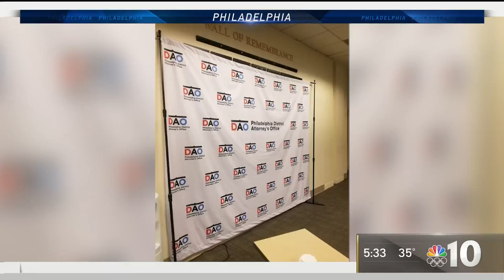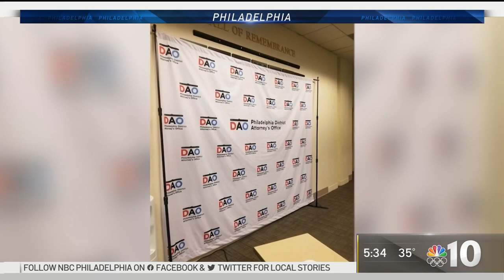Philly DA Responds to Controversy Over Covering of Wall of Remembrance for Fallen Police Officers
A picture showing the wall of remembrance for fallen police officers being covered up inside the Philadelphia District Attorney’s Office conference room has sparked outrage. The Fraternal Order of Police president says it smears the memories and legacies of fallen officers. Philly DA Larry Krasner called the criticism a political attack however and said he was legally required to cover the wall when the room was being used for certain reasons. NBC10’s Danny Freeman takes a look at the controversy.